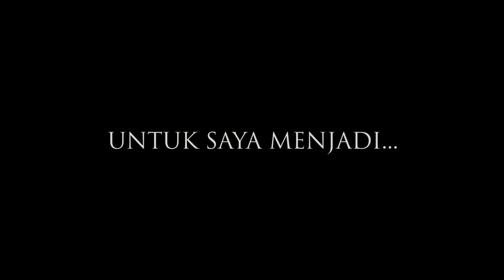the deaf runner.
An inspiring video directed by @fawwazx
Nopiheriadi bin Taher as a deaf runner.